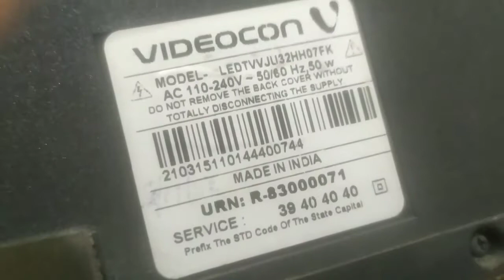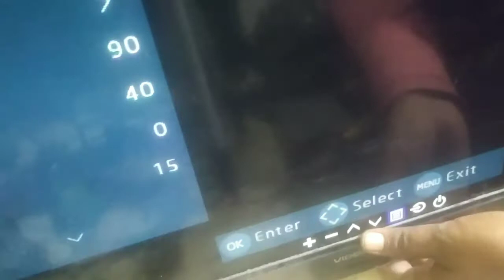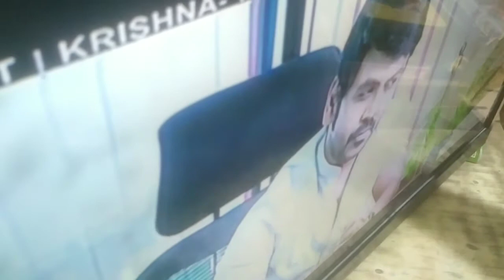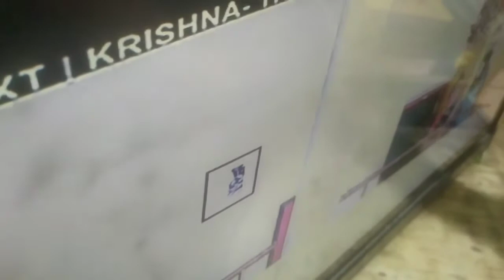LED TV double image repair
double image solution